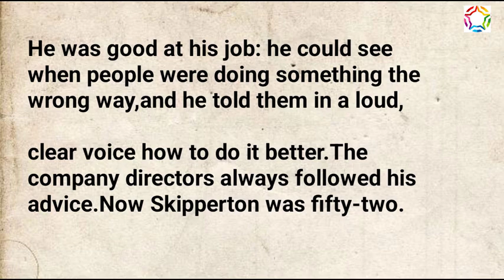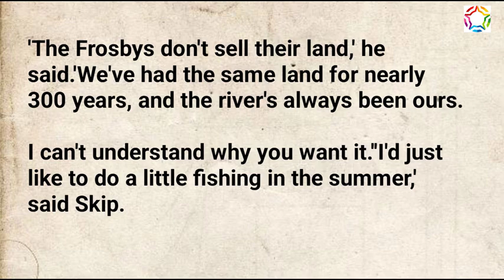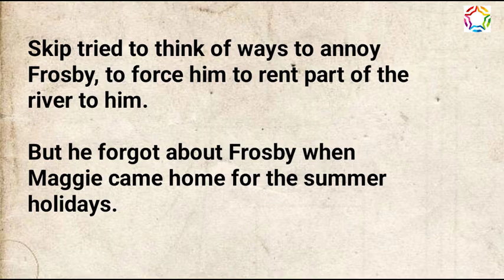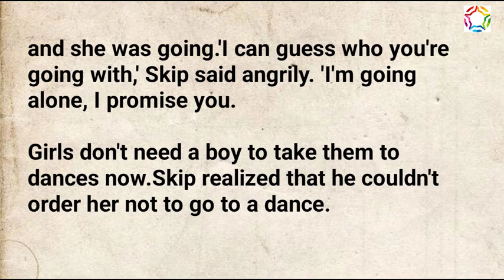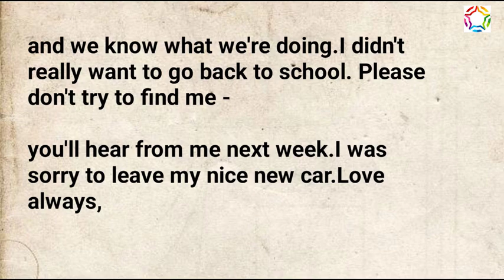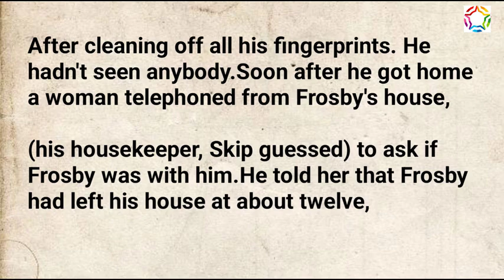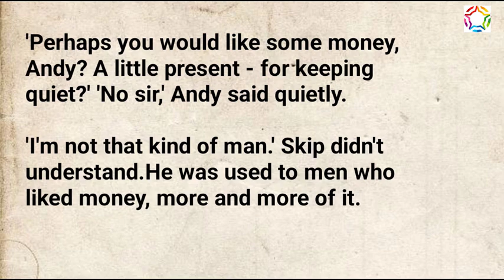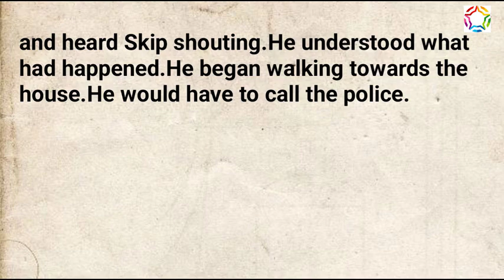English Podcast Learn English Through Story level 3 🔥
The most beautiful thing about learning is that no one takes that away from you.

Learning is the treasure that’ll follow its owner everywhere.

Sow a thought, and you reap an act. Sow an act, and you reap a habit. Sow a habit, and you reap a character. Sow a character, and you reap a destiny.

Learning is the eye of the mind.